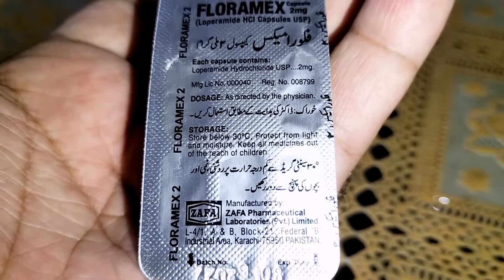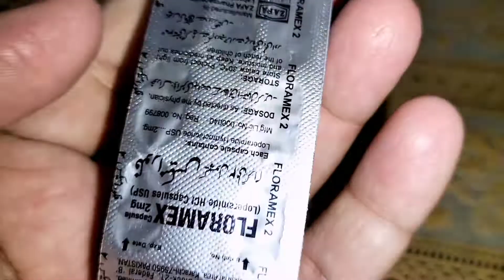floramex capsule uses benefits and side effects